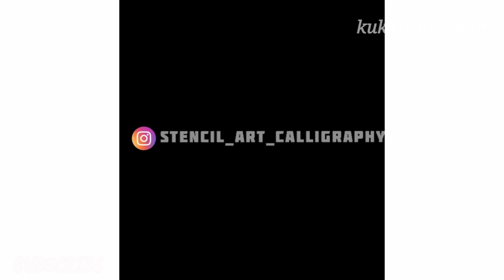സോപ്പ്ണ്ടാക്കലും, പൂവട ചുടലും, കൂടെ അടിപൊളിയായിട്ടുള്ള പടം വരക്കലും,കാണാം 😍dayinmylife#calligraphy#